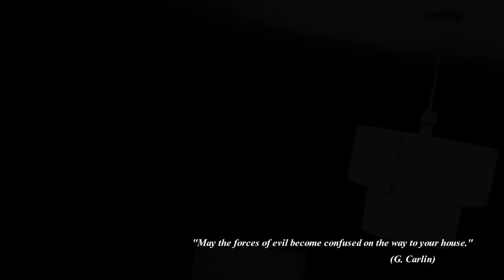SicariiDae (Short film)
An amateur short film inspired by an half remembered dream

Wanderer: Sergio Matesanz Campo
Sicariidae: Slonna